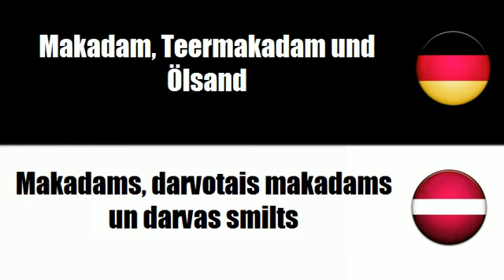Lettisch lernen = Makadam, Teermakadam und Ölsand